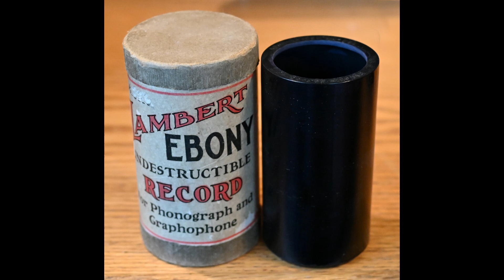Mr. Dooley (Arthur Collins)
Arthur Collins sings "Mr. Dooley" on Lambert cylinder 904, recorded around 1903.